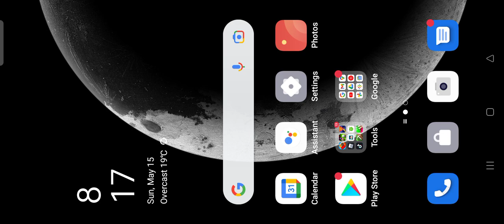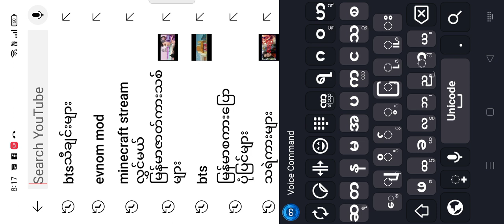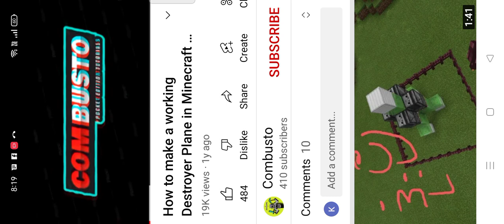May 15, 2022